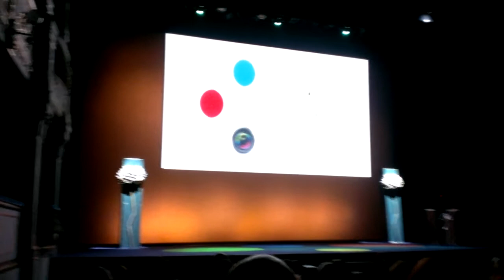"Dioses y Perros" de David Marqués. Festival de Málaga. Cine Español